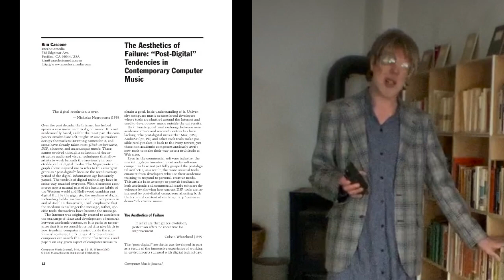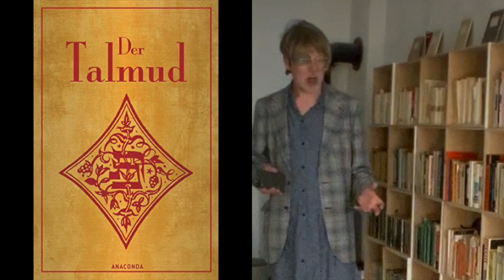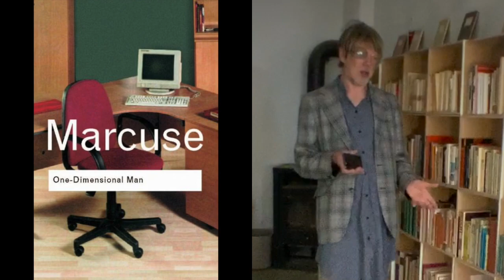Open University: Futureless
The lecturer delves into the late Mark Fisher's claim that the future has been cancelled.